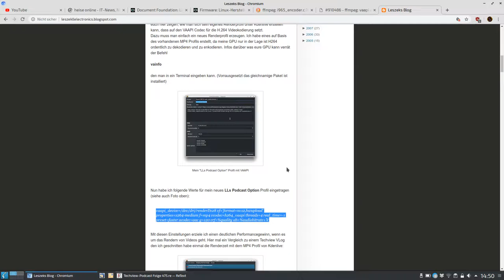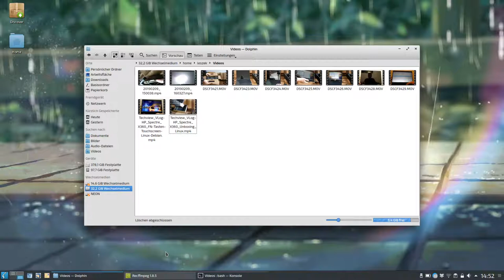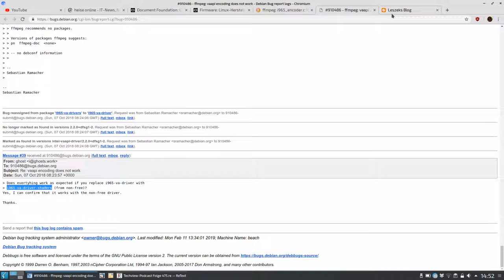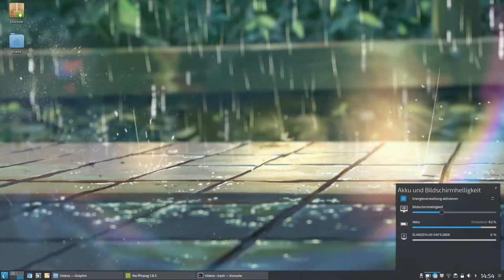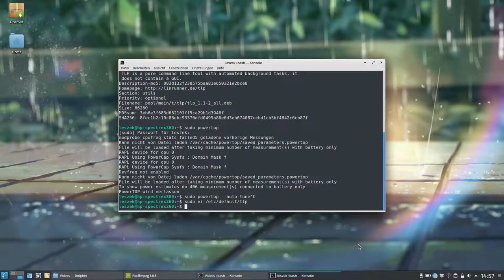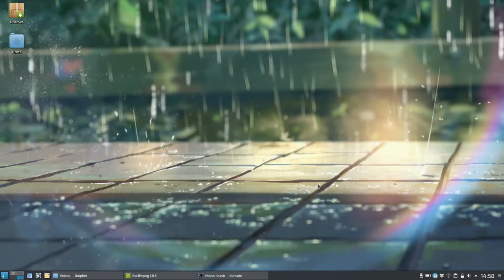Techview VLog: HP Spectrex360 Stromsparen & VAAPI encode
In diesem Video beschreibe ich meine ersten Schritt zum Strom sparen unter meinem neuen HP Spectre x360 und Linux